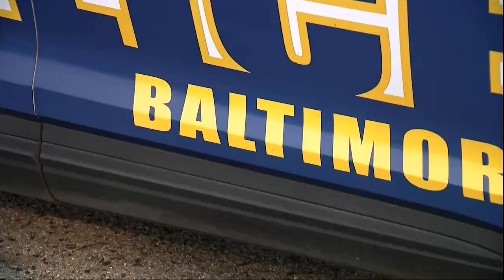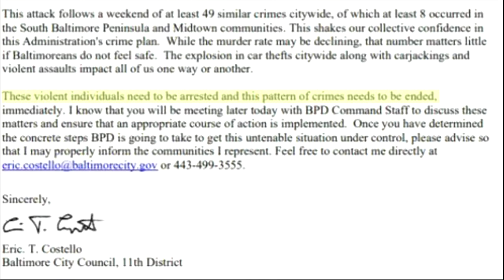Baltimore councilman demands action against rising robberies in his district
Baltimore City Councilman Eric Costello is demanding the city address as recent rash of robberies, carjackings, and car thefts plaguing his district.

The most recent incident occurred around 2:40am Tuesday morning in the city’s Otterbein neighborhood. Home surveillance cameras captured the attack. After nearly hitting a man riding a scooter, two cars trap the victim, and several suspects jump out demanding he hand over his phone and wallet. The victim agrees then darts off as the suspects follow close behind, seemingly chasing after him.

“I didn’t think somebody would rob someone on a scooter,” said one Baltimore City resident.

“Makes me feel like I need to be thinking twice about where I am in the evening,” said another.